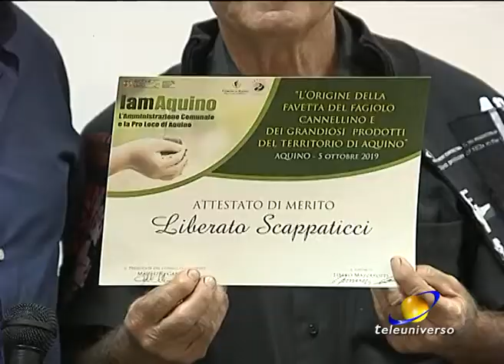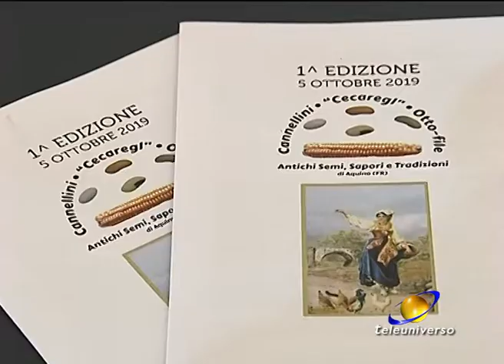AQUINO: Convegno sul fagiolo favetta cannellino del 06-10-2019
Dalla terra le tradizioni del territorio nell'ottica di uno sviluppo sostenibile. Se ne è parlato ad Aquino in un convegno sul fagiolo cannellino.